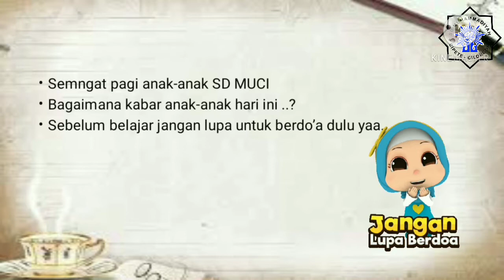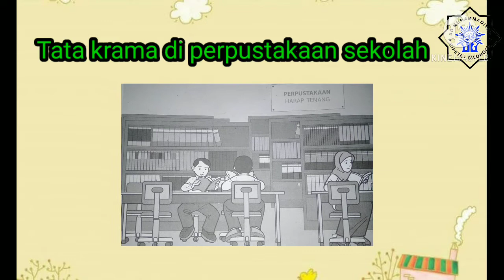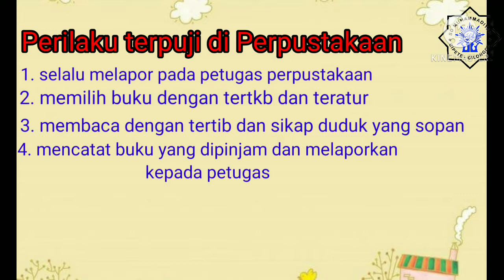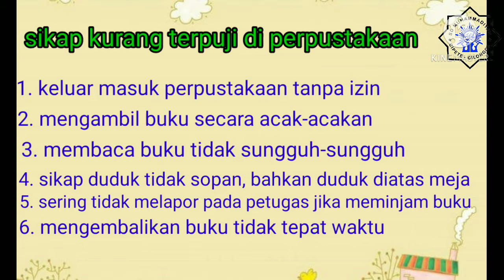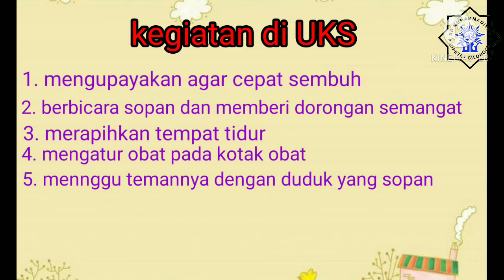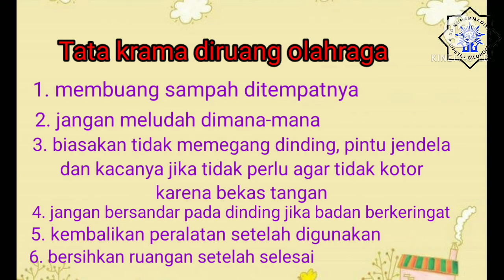Video pembelajaran kelas 4 Budaya Banyumasan || Tata krama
video ini menerangkan materi budaya banyumasan tentang tata krama di perpustakaan sekolah, uks dan ruang olahraga